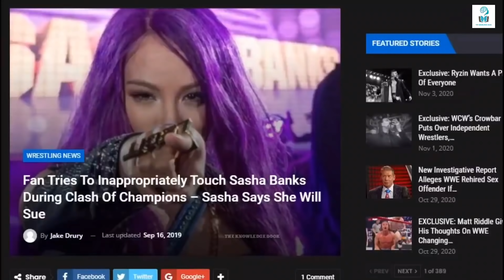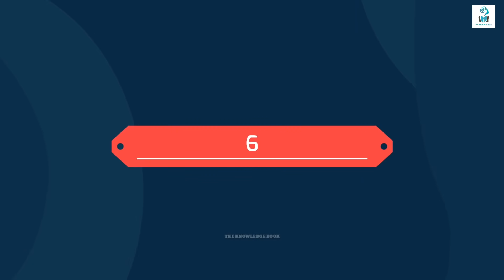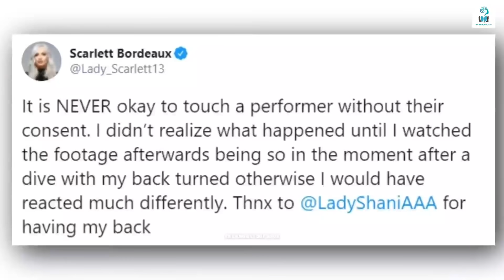WWE के Fans जिन्होंने अपनी हद पार कर दी | WWE Fans Who Crossed Their Limits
WWE ke fans jinhone apni had par kar Di Aaj is video mein humne ISI bare mein baat ki hai. in this video we talked about WWE fans who crossed their limits.

Background music